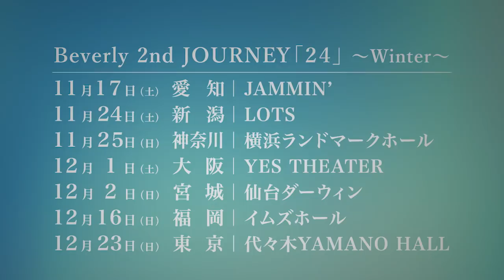Beverly（ビバリー） / Beverly 2nd JOURNEY「２４」～ Winter ～ Teaser Trailer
2018年秋冬ツアー【Beverly 2nd JOURNEY「２４」～ Winter ～】決定！

Beverly、待望の全国ツアー決定！！
大人気ドラマの主題歌や、話題のCMの楽曲など、一度は耳にしたことのある楽曲が多いBeverly。
トランプ大統領やアリアナグランデも絶賛したという軌跡の歌声を生で聴けるチャンス！

‹Beverly 2nd JOURNEY「２４」～ Winter ～›
◾【愛知】11月17日（土）名古屋JAMMIN' open16:30/start17:00
【問】サンデーフォークプロモーション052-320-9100

◾【新潟】11月24日(土) 新潟LOTS open16:30/start17:00

◾【神奈川】11月25日（日）横浜ランドマークホール open16:15/star17:00

◾【大阪】12月1日（土）大阪YES THEATER open16:30/start17:00
【問】キョードーインフォメーション 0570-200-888

◾【宮城】12月2日(日) 仙台darwin open16:30/start17:00

◾【福岡】12月16日(日) 福岡イムズホール open16:30/start17:00
【問】キョードー西日本 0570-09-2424 (月～土 11:00-17:00)

◾【東京】12月23日（日）代々木YAMANO HALL open16:00/start17:00
【問】ホットスタッフプロモーション 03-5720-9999（平日12:00-18:00）

‹TICKET›
・PREMIUM TICKET：9,800円（税込）
・REGULAR TICKET：5,800円（税込）
※愛知、新潟、横浜、仙台公演のみ別途Drink代が必要となります。
※愛知公演のみall standing公演となります

‹PREMIUM TICKETとは？›
①直筆サイン&シリアルナンバー入りVIP PASS付き
②PREMIUM TICKET＋アルバム「２４」購入者限定バックステージ抽選会参加権
③開演前サウンドチェック・リハーサルご招待

‹チケット発売スケジュール›
メルマガ会員先行抽選受付期間　10/23（火）15:00～10/28（日）

【NEW RELEASE】
「FAIRY TAIL」OP&EDテーマ ~ power of the dream / Endless Harmony feat.LOREN ~

収録内容：
1.power of the dream（lol -エルオーエル -）
TVアニメ「FAIRY TAIL」ファイナルシリーズ 第1クール オープニングテーマ
2.Endless Harmony feat.LOREN（Beverly）
TVアニメ「FAIRY TAIL」ファイナルシリーズ 第1クール エンディングテーマ

▼ダウンロード／サブスクリプションサービスはこちらから

【オリジナルアルバム「２４」発売中】

▼パッケージ情報
AL+DVD :  ¥4,000（税抜き）AVCD-93879/B
AL+BD : ¥4,800（税抜き）AVCD-93880/B
AL :  ¥3,000（税抜き）AVCD-93881

Beverly（ビバリー）の曲がAWAなら聴き放題